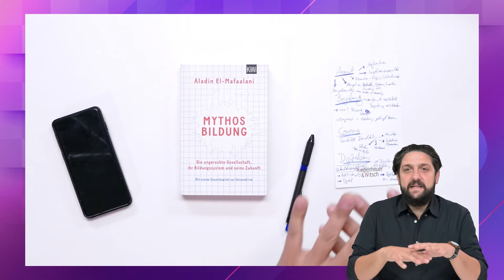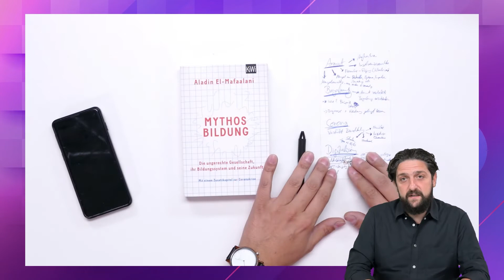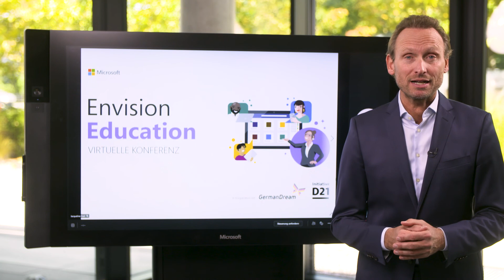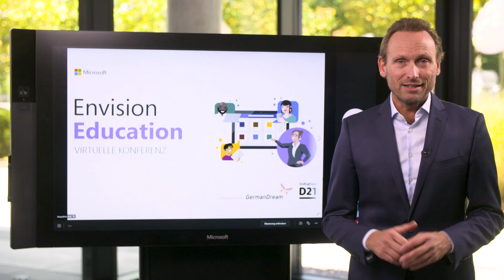Microsoft Envision Education 2021 - Bildungsgerechtigkeit in der digitalen Transformation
Wie verändert Digitalisierung unsere Lebens- und Arbeitswelt? Welche Chancen bietet die Transformation für mehr Bildungsgerechtigkeit? Wird das Lernen mechanischer und maschineller – oder sozialer und menschlicher? Und wie kann moderne IT die Transformation des Lernens begleiten und ermöglichen? Gemeinsam mit unseren Kooperationspartnern GermanDream und Initiative D21 geben wir auf unserer virtuellen Bildungskonferenz Impulse zur digitalen Transformation und den Potenzialen moderner Technologien, neues Lernen zu ermöglichen. Entdecken Sie mit uns gemeinsam die Zukunft der Bildung neu: Nach Keynotes von Prof. Dr. Aladin El-Mafaalani, Düzen Tekkal, Prof. Dr. Andre Hollstein und Prof. Dr. Yasmin Weiß haben Sie Gelegenheit zu weiteren Impulsen in fünf Schwerpunkten mit mehr als 20 Sessions von renommierten Expertinnen und Experten aus Praxis und Wissenschaft, Pädagogik und Didaktik, Hochschule und Schule.